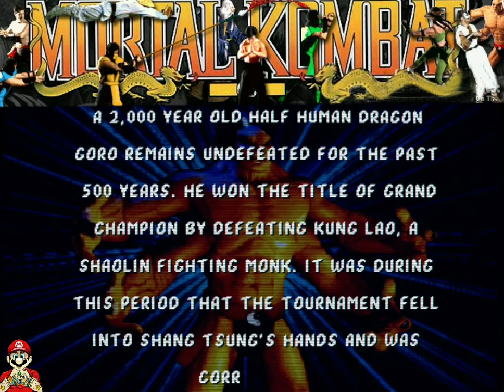Mortal Kombat 1 - Arcade - Intro (HD)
Gaming Intros, Memes and Videos!